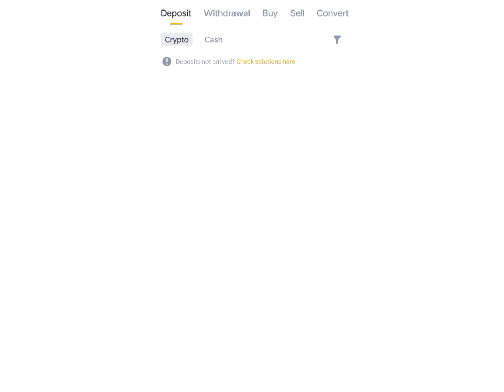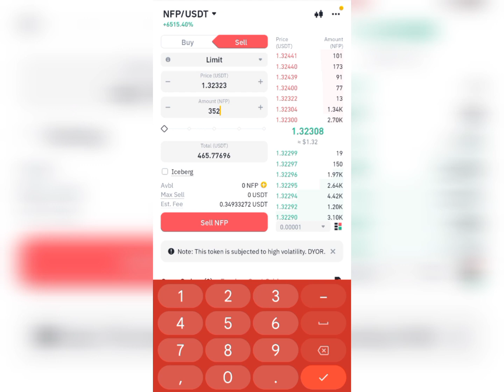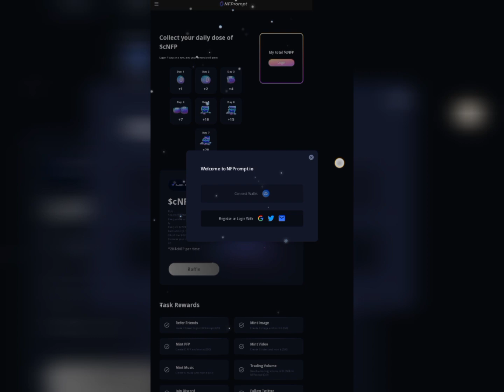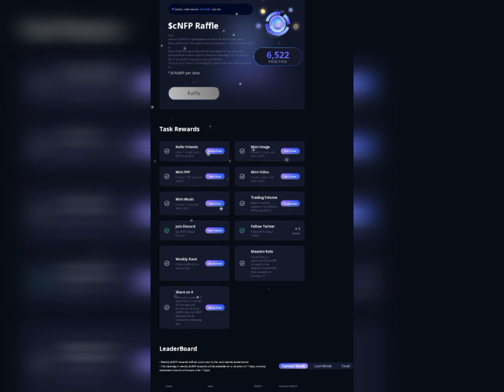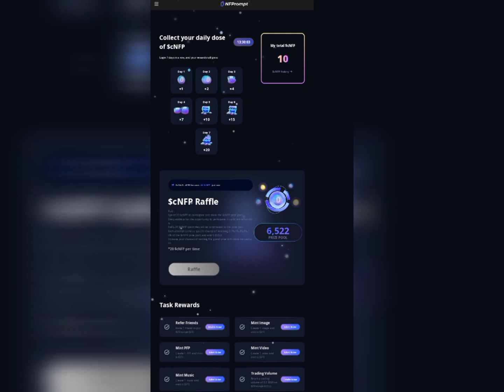NFP BIGGEST AIRDROP || 465$ Airdrop Recived || NFP 2nd Season Start || Free Airdrops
Link

crypto Airdrop

nfp Airdrops
nfp token
nfp season 2 Airdrops
nfp Airdrop Kaise get Kare
nfp Kaise Kare
Satoshi verification problem
Satoshi core New updates
core New updates
free Airdrops
crypto loot
crypto Airdrop
free Airdrop instant withdraw
crypto airdropcrypto airdrop today
new instant withdraw airdrop
instant withdraw free airdrop
free instant withdraw airdrop no kyc
airdrop instant withdraw telegram
airdrop instant withdraw wallet
wallet airdrop
airdrop wallet address
crypto airdrop
free airdrop
crypto
Satoshi core
Satoshi
Satoshi Airdrops
free Airdrops
element Airdrop
element
crypto loot
crypto Airdrop
BlockHangs Airdrop
BlockHangs Review
BlockHangs Airdrop updates
BlockHangs app Airdrops
BlockHangs nft